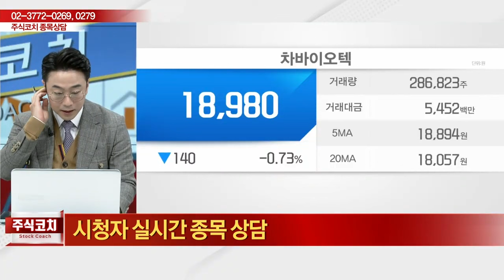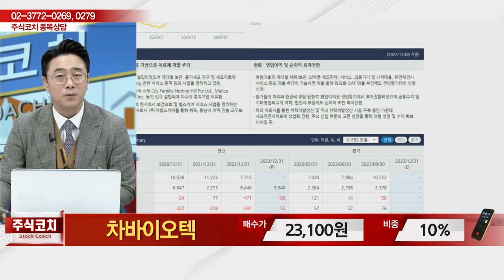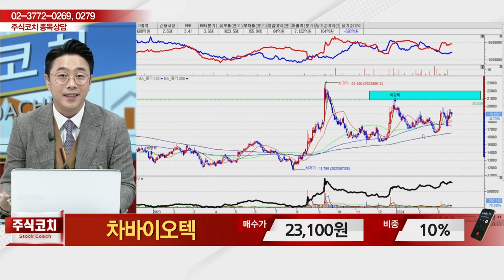차바이오텍(085660)_황민혁 전문가_종목 상담 (20240323)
2) 유튜브: 이데일리TV 채널›생방송 채팅창